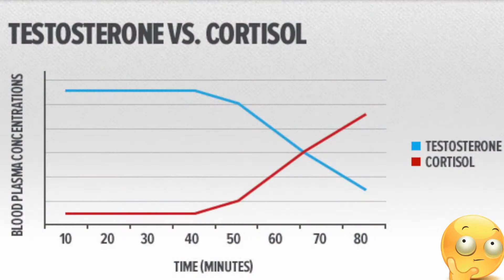Best 9 easy ways to boost testosterone naturally | Fit Lifestyle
Hey there! Hope you are doing well! Confused about how to boost testosterone naturally? This video will provide you with 9 best easy ways to boost testosterone.

Recommended videos~

Also check out this, if you haven't.

Peace.